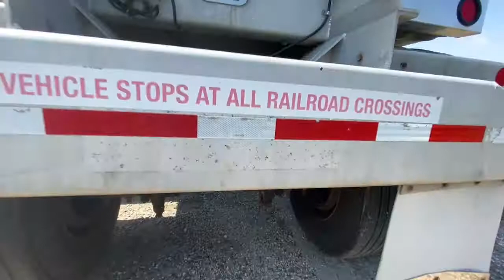2000 Heil 9800 gallon 1 compartment petroleum fuel tanker trailer - U4092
9800 gallon, 1 compartment, spring ride suspension, aluminum wheels, (8) 295/75R 22.5 tires (60%), drum brakes (50%), (1) cabinet on C/S, (2) Hose Trays on on each side, Civacon overfill with optic and thermistor plugs, Blackmere pump located on platform between landing gear legs, API head at discharge. V K EPA 27 - Dec 2018 and I P UC Feb 2015.